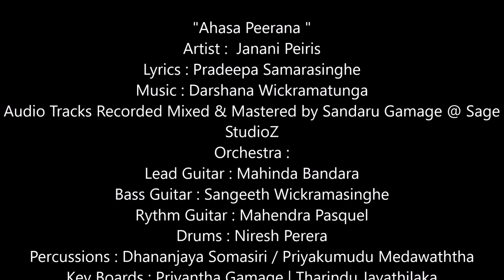Janani Peiris New Song "Ahasa Peerana" (Music by Darshana Wickramatunga)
"Ahasa Peerana "
Artist :  Janani Peiris
Lyrics : Pradeepa Samarasinghe
Audio Tracks Recorded Mixed & Mastered by Sandaru Gamage @ Sage
StudioZ
Orchestra :
Lead Guitar : Mahinda Bandara
Bass Guitar : Sangeeth Wickramasinghe
Rythm Guitar : Mahendra Pasquel
Drums : Niresh Perera
Percussions : Dhananjaya Somasiri / Priyakumudu Medawaththa
Key Boards : Priyantha Gamage | Tharindu Jayathilaka
Flute : Janaka Bogoda
Violins : Sanath Sathischandra | Thisara Bandara | Madushanka Rathnayaka